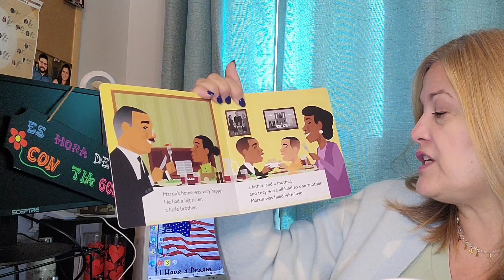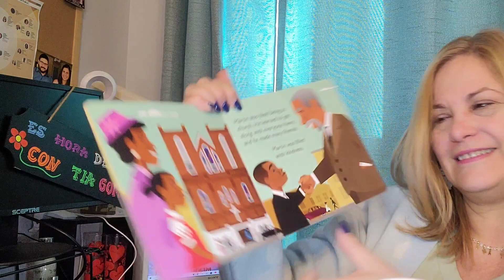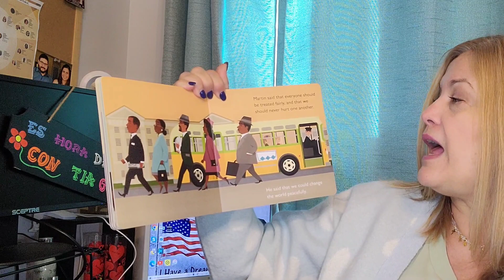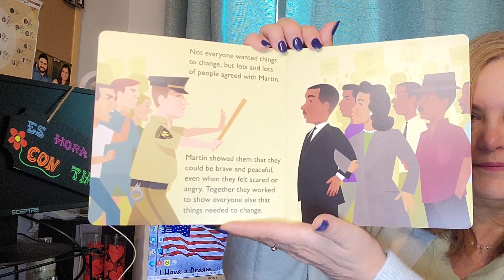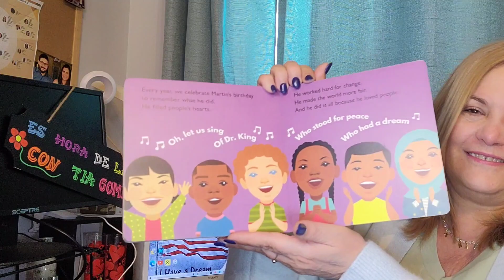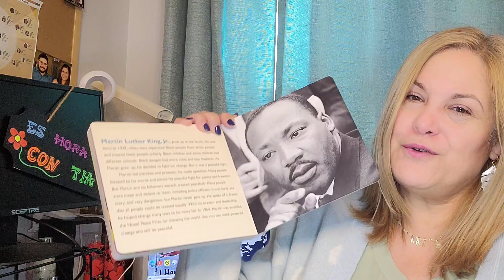Who was Martin Luther King, Jr?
By Lisbeth  Kaiser, Art by Stanley Chow
ES HORA DE LEER
Con Tía Gomita

He was a Reverend and an  Activist. He was a leader in his community.
He was born in 1929, when laws separated Black people from white people unfairly.

I invite you to listen to this story with your little ones. They can learn a little bit more about this Nobel Peace Prize awarded heroe and show them how he could make a powerful change peacefully.